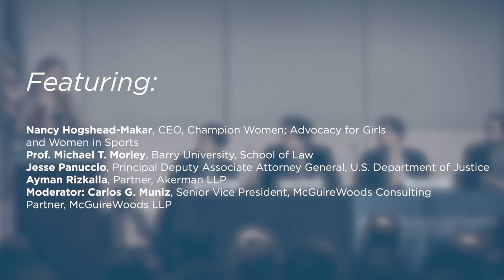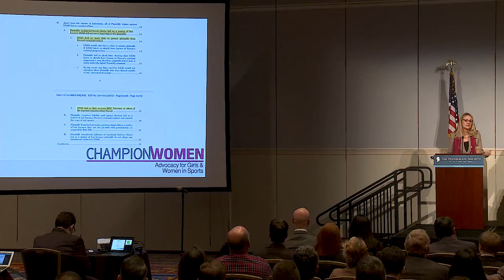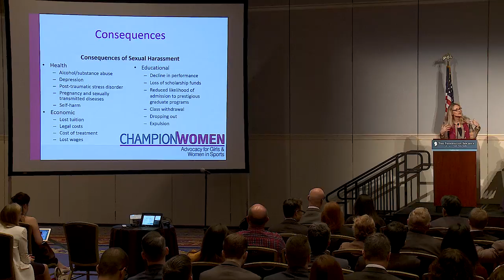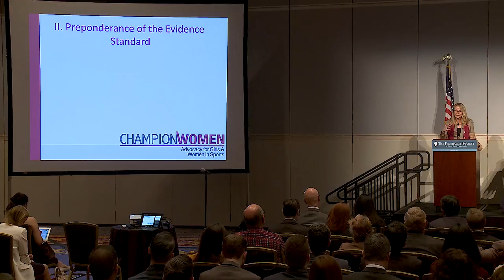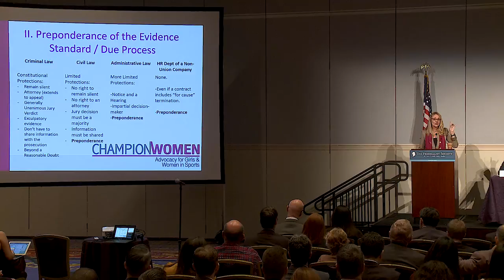The First Amendment / Title IX & Due Process at the Universities [2018 FL Chapters Conference]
2018 Annual Florida Chapters Conference

Opening Remarks: Hon. Adam Putnam - Agriculture Commissioner, Florida

Session II: The First Amendment/Title IX and Due Process at the Universities

Moderator: Carlos G. Muniz - Senior Vice President, McGuireWoods Consulting; Partner, McGuireWoods LLP

Panelists:

-Nancy Hogshead-Makar - CEO, Champion Women; Advocacy for Girls and Women in Sports
-Prof. Michael T. Morley – Barry University, School of Law
-Jesse Panuccio - Principal Deputy Associate Attorney General, U.S. Department of Justice
-Ayman Rizkalla – Partner, Akerman LLP